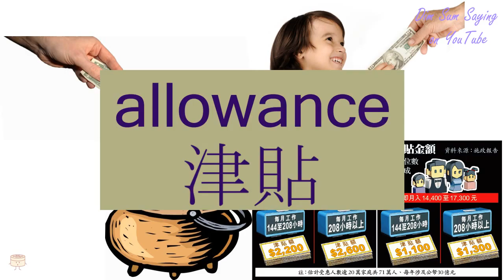"ALLOWANCE" in Cantonese (津貼) - Flashcard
[jeun1 tip3] "ALLOWANCE" in Cantonese (津貼) - Flashcard. Additional information about the word: allowance.